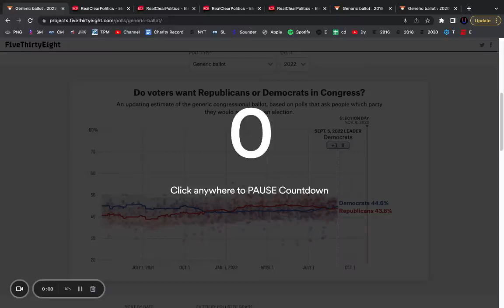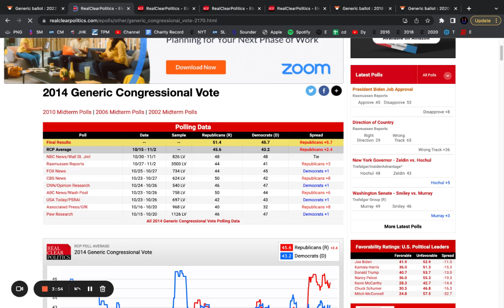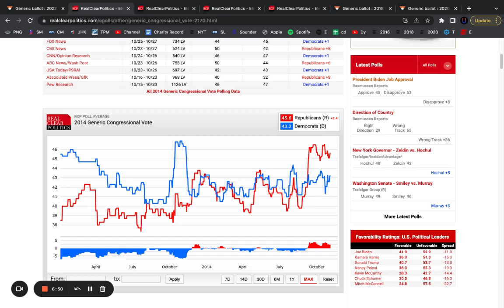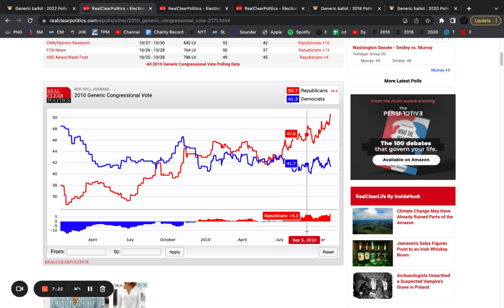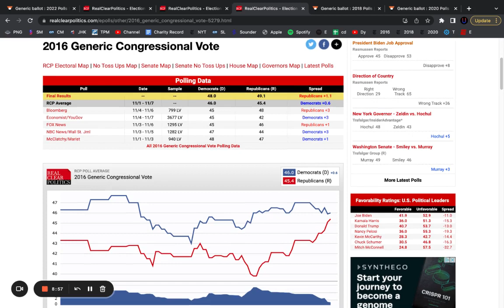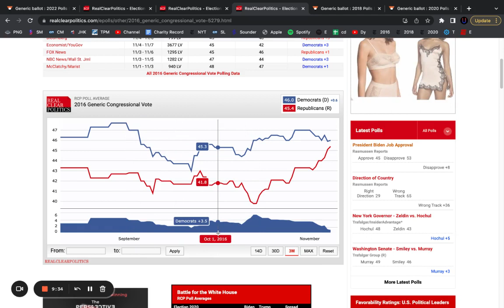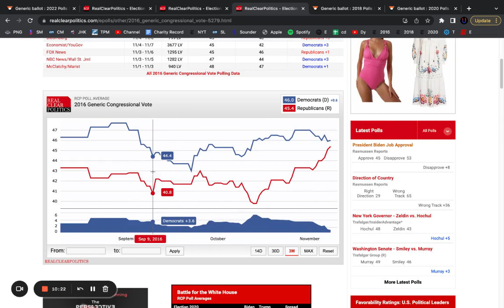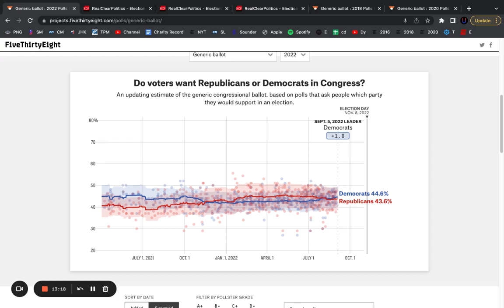Will Republicans Surge In The Polls After Labor Day?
COMMON QUESTIONS
What are your political views? Independent Democrat, but I don’t factor that in when I make predictions. Hear me talk more about my political views on my podcast.
How can you have political views and be unbiased? By only looking at numbers and real data, you can do your best to make your political predictions unbiased. My 2020 predictions were very accurate, and my 2021 Georgian, Canadian and Californian predictions were also satisfactory to me.
How often do you post? A few times a week.